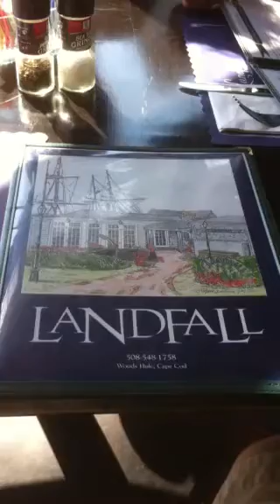LandFall - WoodsHole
At LandFall Restaurant, in the town of Woods Hole in Beautiful Cape Cod